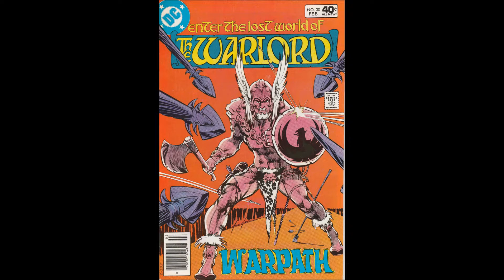The Warlord -- Vol. 1, Issue 30 (1976, DC) Review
It's time to return to the lost world of The Warlord! Deep in the hollow Earth lies Skartaris, the new home of Travis Morgan, the Warlord! Nearly to the city of Shamballah, home of his lover Tara, Morgan discovers the armies of Thera are on the move! Can he warn the city before the Therans reach the outer settlements?

Written and illustrated by comic book legend Mike Grell!